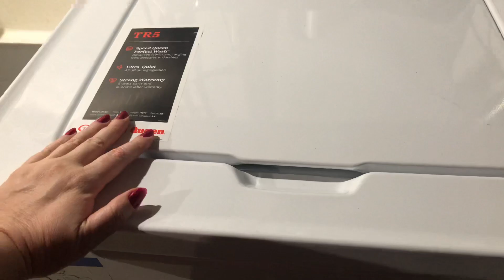New Speed Queen TR3003WN top loader washer malfunction water not draining broken agitator 12/18/2022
I bought a real lemon with my Speed Queen...first it started ripping my towels and sheets putting running and shredding. i am covered 5 years for warranty a repairmen came out and found a rough spot on the metal drum. he ordered a new drum and agitator installed both. thinking the washer was going to work i put in heavy towels and sheets washer filled up then would not run kept beeping had to unplug.then i took out all the stuff wringing them out by hand way too heavy and used a lady friends washer and dryer down the street from me. repairman is coming tuesday .heard they are the best im not so sure any appliances are good these days.also the store i bought it from will not even do an exchange its horrible the customer service is really bad these days. huge waste of money.i pray he can fix it.